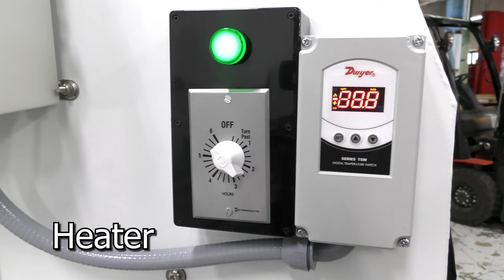Hydro Blast Max Parts Washer - Vapor Honing Technologies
Here is the HYDRO BLAST MAX PARTS WASHER. This stainless steel cabinet is built to last and backed by our Lifetime Warranty. You'll have a High Volume Pressure Pump, Foot Pedal Control, and an Oil Skimmer. It includes a wiper and two LED light bars for better visibility. With your blasting gun, you'll have FIVE interchangeable tips. And many more!!!